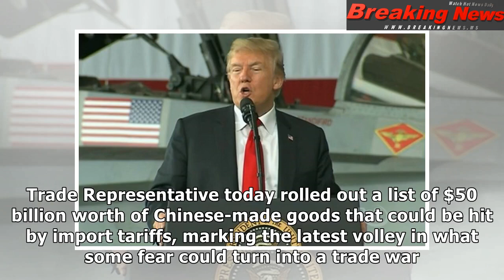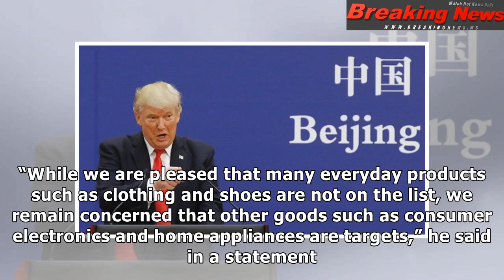U.S. proposes tariffs on $50B in Chinese imports, including planes, robots and TVs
President Donald Trump speaks ...